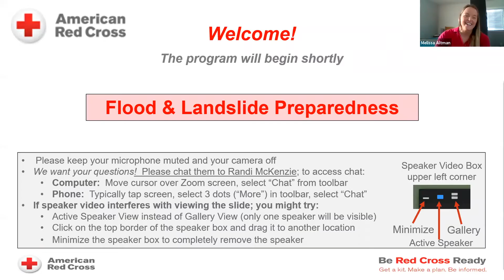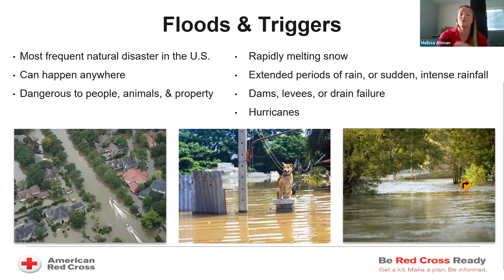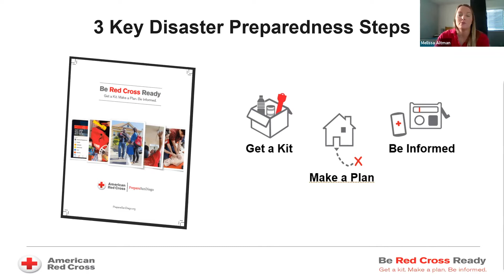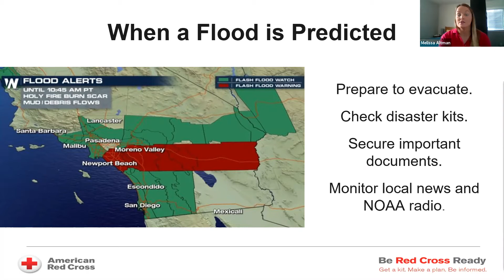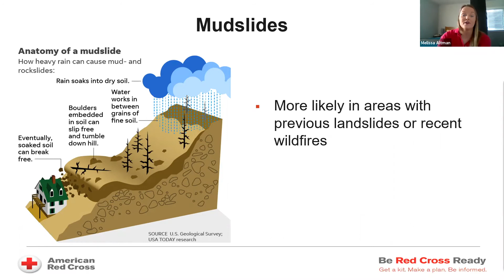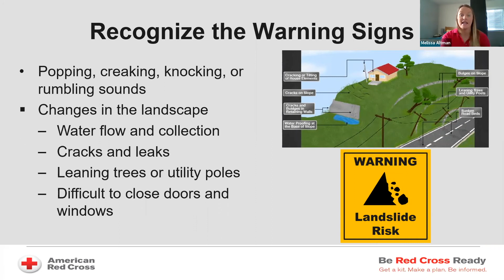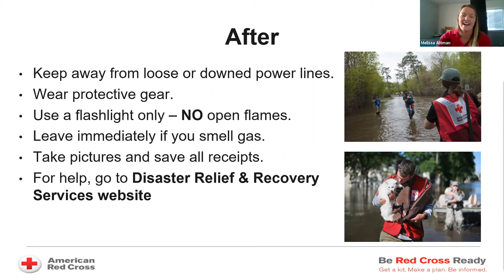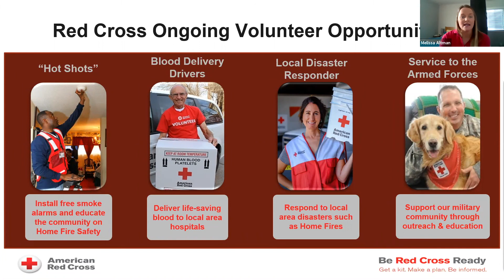Floods and Landslides Preparedness Presentation - February 2021